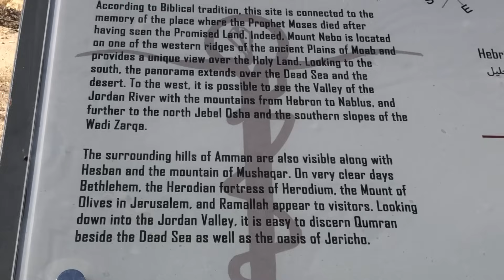LOS MIL JESUS (Cantado) por Marlin Murillo - 3 de Mayo Dia de la Santa Cruz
El Nombre de Nuestro Señor Jesús significa Salvador.
El Rezo de los 1000 Jesús se trata de una plegaria sencilla, basada en invocar el Nombre de Jesús mil veces de esta manera se logra vencer las fuerzas del mal. Tradicionalmente en Colombia Como parte de esta sagrada tradición muchos de los devotos hacen una cruz de madera o de ramos de olivo o cualquier otra que tengan en sus hogares y en familia invocan el dulce nombre de Jesus precisamente el 3 de Mayo día en que conmemoramos el descubrimiento de la Santa Cruz.
Te invito para que juntos invoquemos el nombre de Jesús a través de esta melodía que El Señor me ha inspirado.
Te adoramos, oh, mi Señor Cristo, y te bendecimos, que, por tu Santa Cruz, llegaste a redimir al mundo entero.➕➕➕

Lo mejor esta por Venir